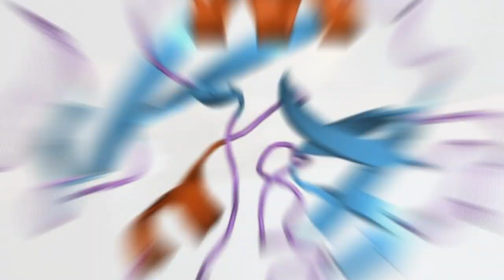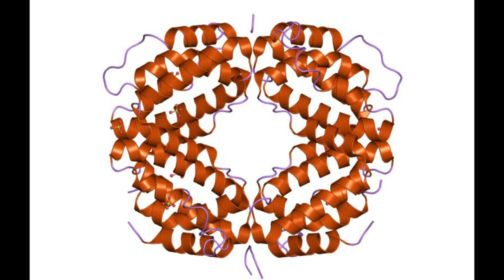Fasting: Your Immune System's Secret Weapon Against Cancer?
New Study Suggests Fasting Could Boost Immune System's Cancer-Fighting Abilities! Researchers at Memorial Sloan Kettering Cancer Center discovered that fasting reprograms natural killer cells, enhancing their ability to fight cancer and infections. Fasting forces NK cells to adapt, using fatty acids as fuel instead of glucose, making them more efficient in tumor environments. Additionally, fasting increases NK cell production of interferon-gamma, a powerful cytokine that aids in fighting cancer. However, this study was conducted on mice, and further research is required to determine its applicability to humans. Consult your doctor before attempting any fasting regimen, especially if you have cancer. Exciting developments in cancer research may lead to innovative treatments using our own bodies' defenses, including fasting!